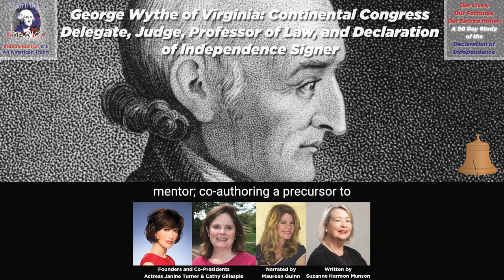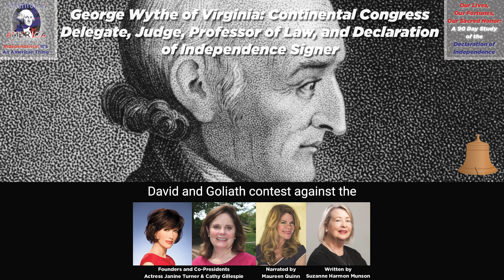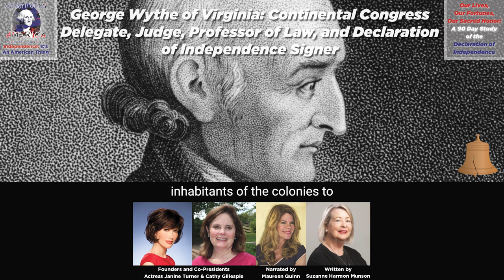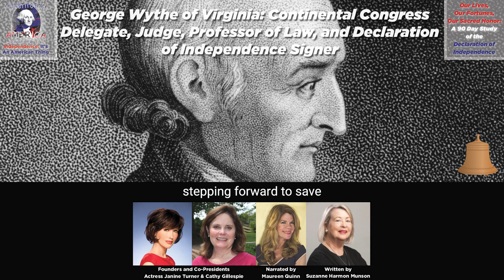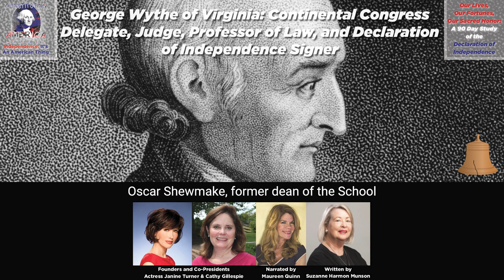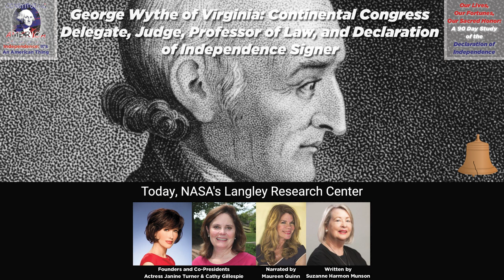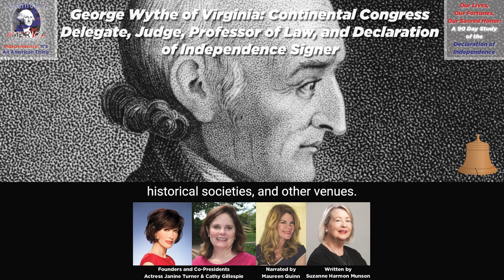Suzanne Harman Munson | George Wythe of Virginia: Cont. Congress Delegate, Judge, Professor of Law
George Wythe of Virginia: Continental Congress Delegate, Judge, Professor of Law, and Declaration of Independence Signer. Essay 71 of 90.

Today's essay by Suzanne Harman Munson is narrated by Maureen Quinn.